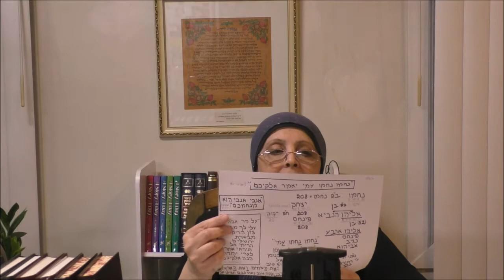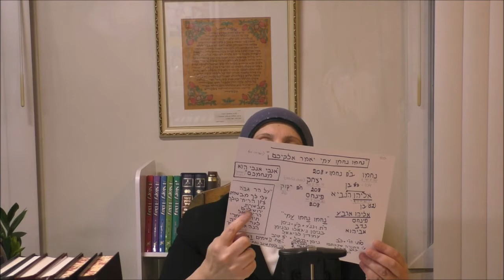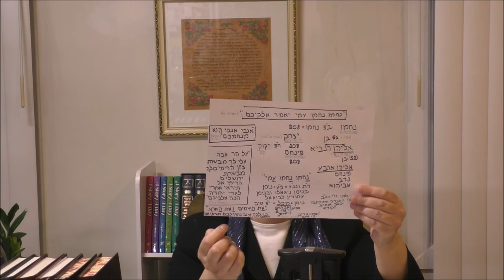אליהו הנביא ומבשרת ציון חפצי בה 07-26-2021 Hebrew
אליהו הנביא ומבשרת ציון חפצי בה